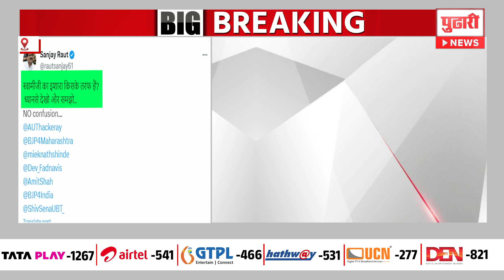Pudhari News | संजय राऊतांची एक्स पोस्ट चर्चेत | SANJAY RAUT | ADITYA THACKERAY | EKNATH SHINDE